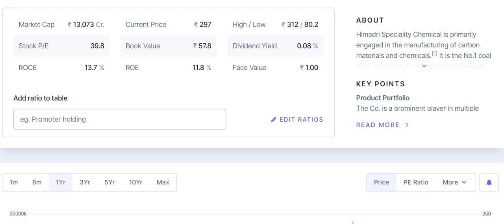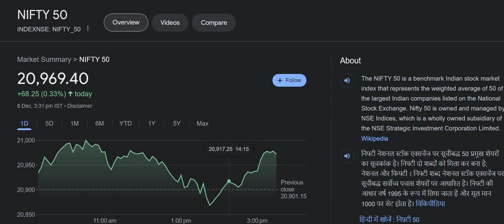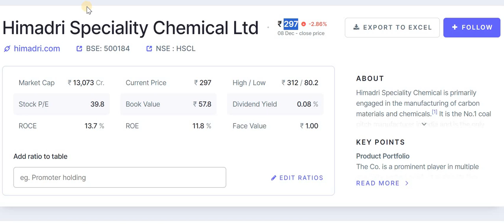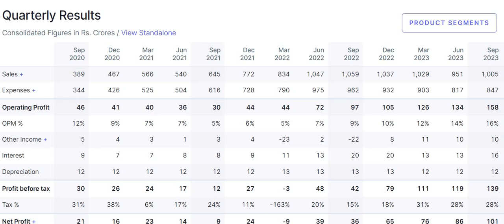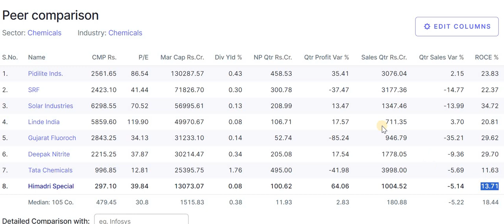Himadri Speciality Chemical Latest News Today | HSCL Share News